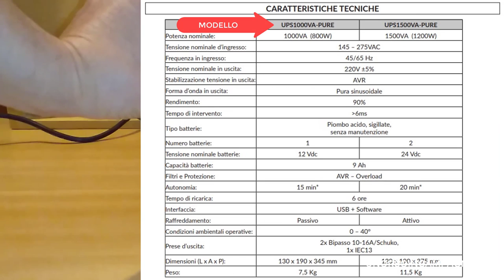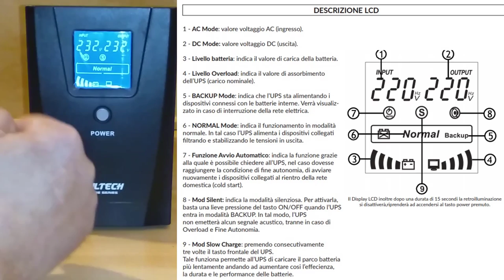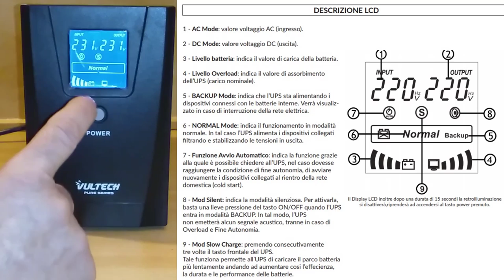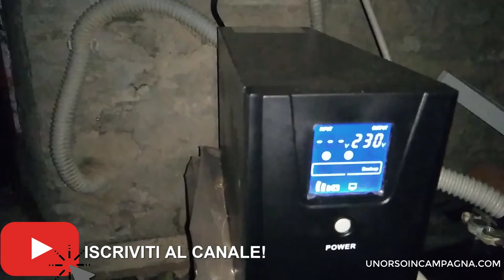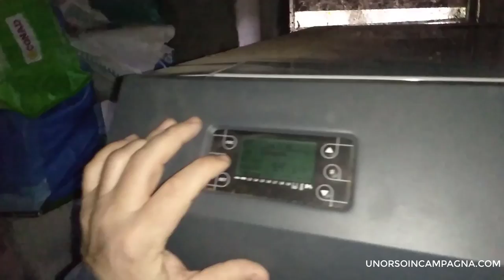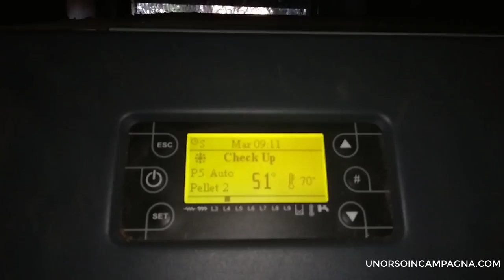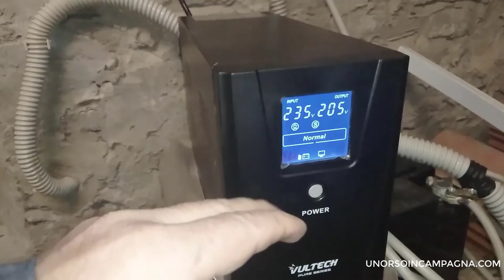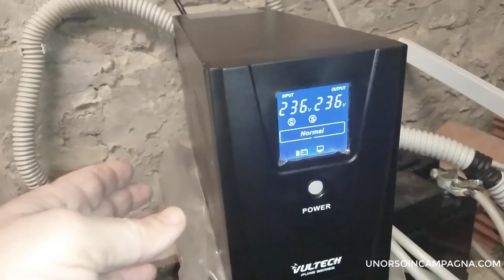Test dell'UPS Vultech 1000 Pure Line per la caldaia a pellet!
Se avete frequenti sbalzi di tensione, l'acquisto di un UPS con onda sinusoidale pura è una scelta intelligente. Ho provato il gruppo di continuità Vultech 1000 Pure Line.

-Link dell'UPS (*)